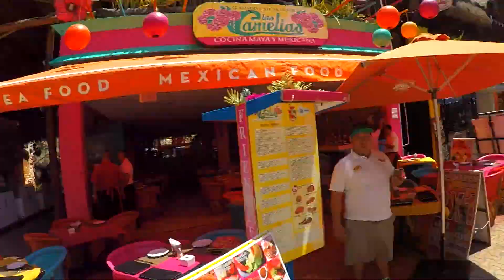CANCUN 2018 - Kbstudio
Joey Dale - Show Me
Sigala - Easy Love